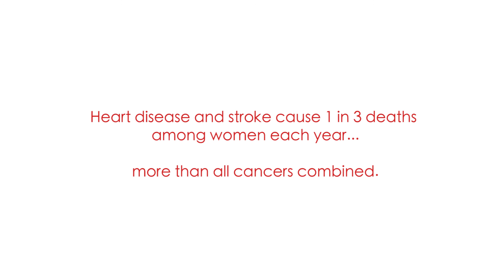2016 North Texas Go Red For Women Survivor - A Very Moving Day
Elissa Taylor shares her story of having a heart attack at the young age of 39.